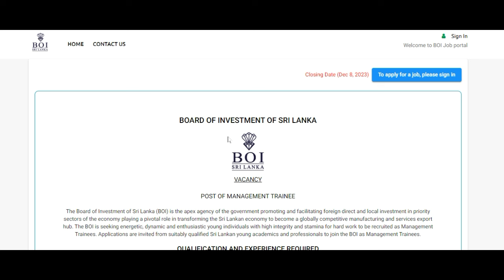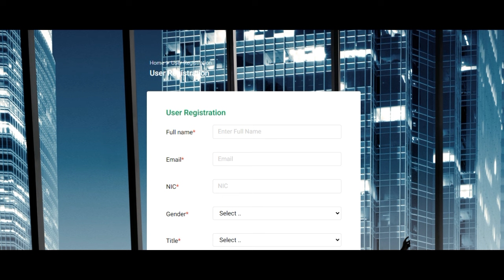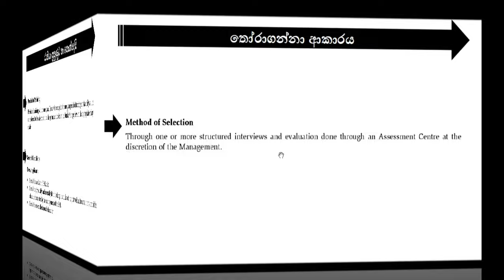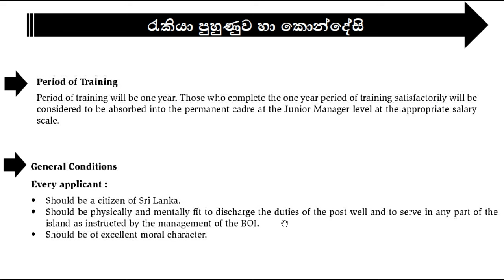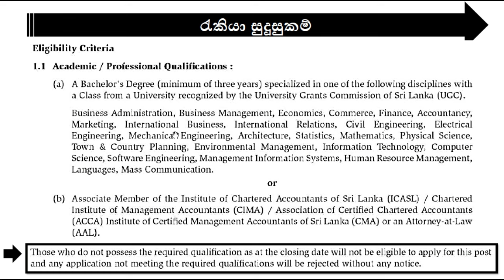Board of Investment of Sri Lanka (BOI) Management Trainees 2023/2024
Management Trainees Job Vacancies For 2024 | BOI MT Jobs 2023/2024 | Graduate Trainee Jobs 2023/2024 in Board of Investment of Sri Lanka | Job In 2024 Sri Lanka | Sinhala Job Notification Video

►►►►ඔබගේ පරණ CV එක රැකියා සඳහා කොපමණ යොමුකලත් එය Short List වී Interview Call කරන්නේ නැතිනම් , පරණ CV වෙනුවට Modern Editable CV/Resume  එකක් අපෙන් ලබා ගෙන අද සිට අලුත් රැකියා වෙත යොමුකරන්න, මෙතනින් ලබාගන්න 👇

00:00 Today Jobs
00:19 How to get Online Application and Detail Notifications
00:49 How to Send Your Job Application
02:26 How to Select Management Trainees
02:40 Training and Conditions
03:23 salary and allowances
03:48 Qualification Needed